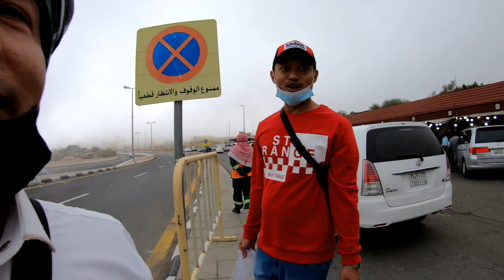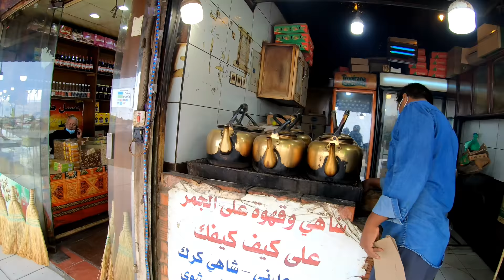PASAR BUAH TERDINGIN DI ATAS GUNUNG DEKAT KOTA MEKKAH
ADA SALAH SATU PASAR BUAH YG TERLETAK DI ATAS GUNUNG ALHADA TIDAK JAUH DARI KOTA MEKKAHHANYA SEKITAR 40KM , YG DINGINYA MENCAPAI 17 DERAJAYT CELCIUS, PasarBuahTerdingin GunungAlhada Kota Mekkah